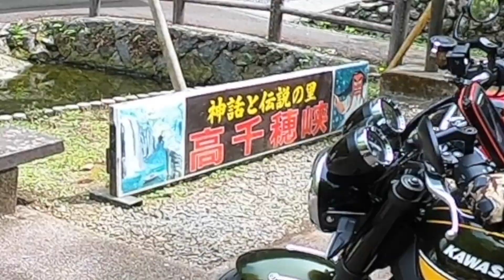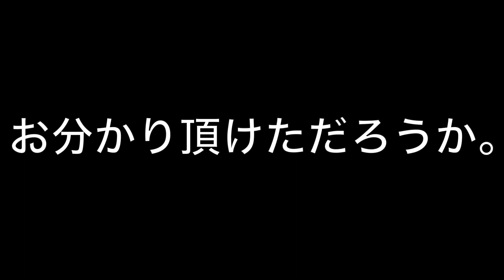【実写版】Encounter with real Zangief 九州ツーリング中にザンギエフと遭遇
宮崎の高千穂へバイクツーリングしていた時の出来事です。

Ducati Scrambler Icon
Kawasaki z900rs